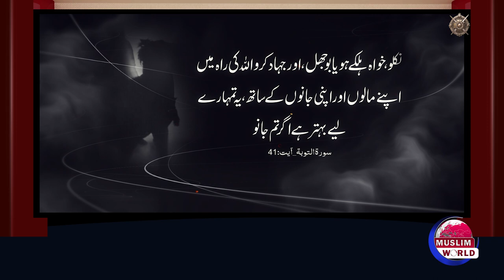Tulayha ibn Khuwailid Al-asadi k Khelaf Jahad | Jhota Mudai e Nabuwat | Jehaad O Qatal Series | EP 3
Tulayha ibn Khuwailid Al-asadi k Khelaf Jahad | Jhota Mudai e Nabuwat | Jehaad O Qatal Series

The Muslim world is a global platform for Muslims to connect, share ideas, inspire one another, and impact the common good.
Your Gate to Muslim World: News from Muslim World and Beyond. History, Politics, Culture

🤝🏻 Follow the Muslim world on